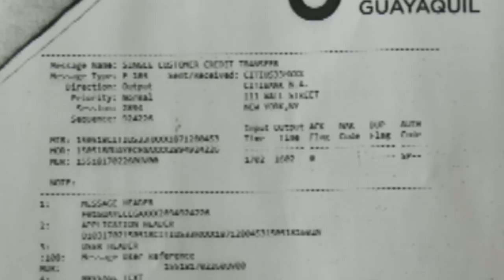FEF asegura que justicia de EE.UU. ha cometido un error